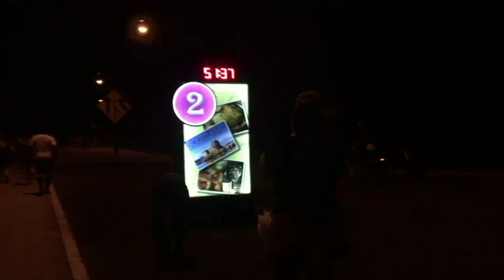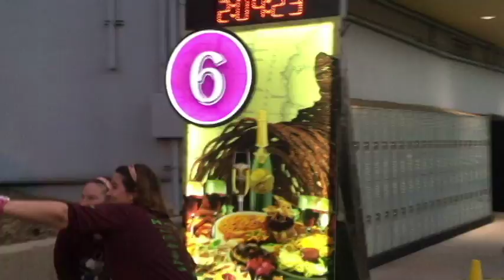Wine and Dine 10K 2016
Walt Disney World Wine and Dine 10k 2016